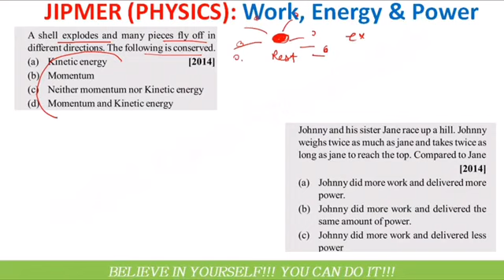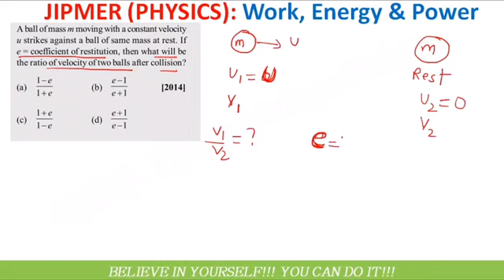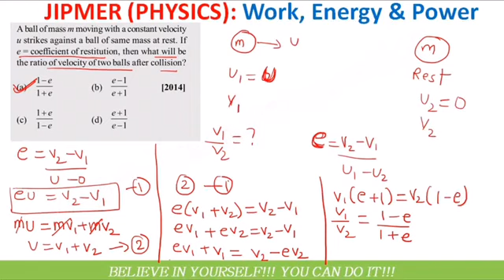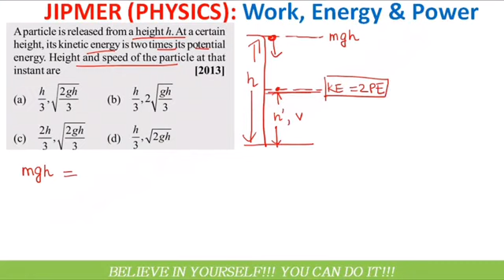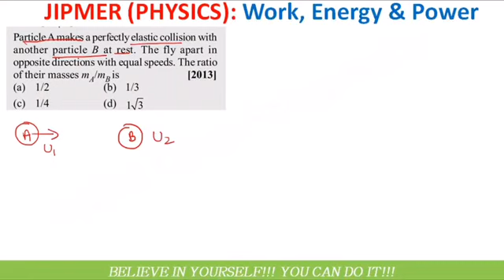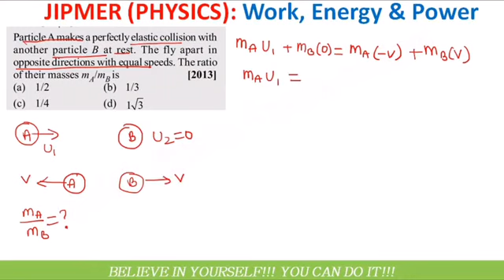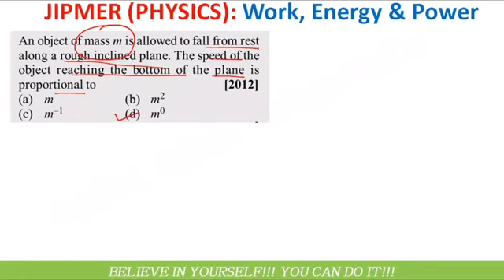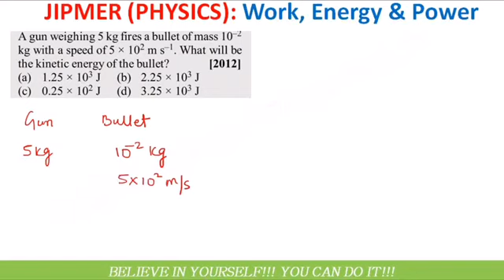JIPMER 2019 Physics Preparation | Work Power Energy Previous Year Questions | Part-2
JIPMER Previous Year Questions on Work Power and Energy